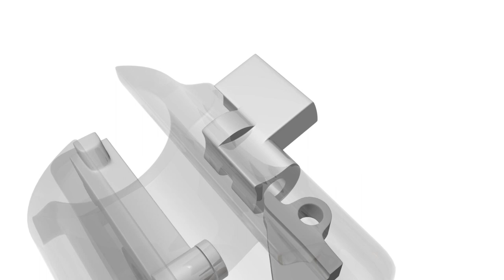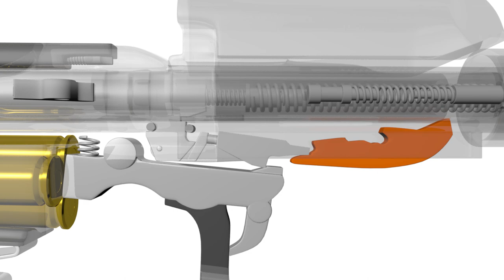Pedersen Device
I'm starting to see a pattern, where any time I have to deal with a Pedersen design I end up tearing my hair out in frustration. This thing has been the hardest thing to animate by far, so many weird parts and operations for what is essentially a blow back handgun. I hope at least anyone who wanted to know how a pedersen device works can at least enjoy this.